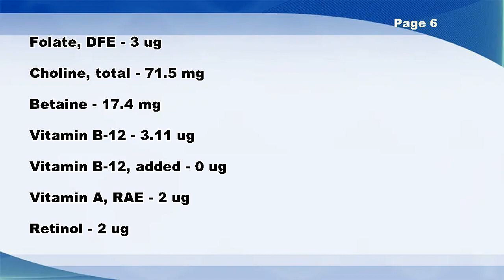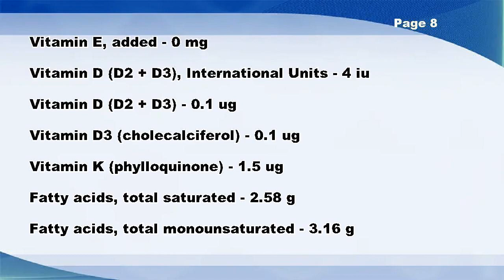Beef, chuck, under blade pot roast or steak, boneless, separable lean only, trimmed to 0" fat, all g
Beef, chuck, under blade pot roast or steak, boneless, separable lean only, trimmed to 0" fat, all grades, raw -- Nutrition Facts